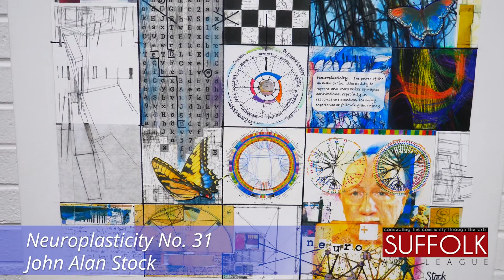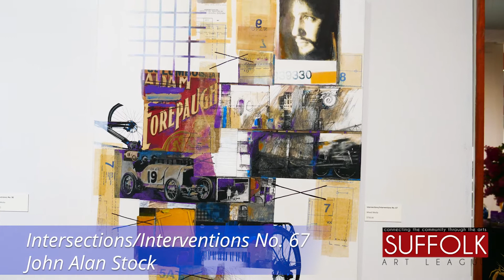Mindscapes by John Alan Stock Exhibit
Come and see "Mindscapes," a one-person exhibit featuring works by John Alan Stock, winner of the Suffolk Art League's 2021 Annual Juried Exhibition. Mindscapes brings together works from several series that Stock has been working on. All are derivative of the brain/mind/sensing. The Suffolk Art Gallery is located at 118 Bosley Lane, Suffolk, VA. The exhibit will be on display from July 22 to August 19, 2022.